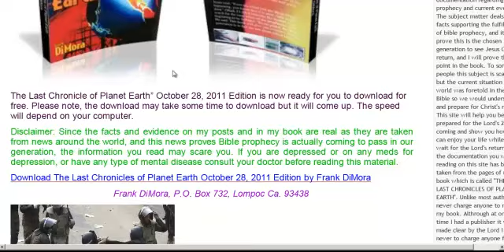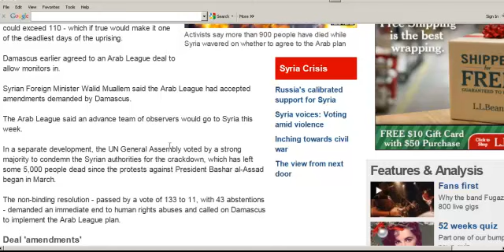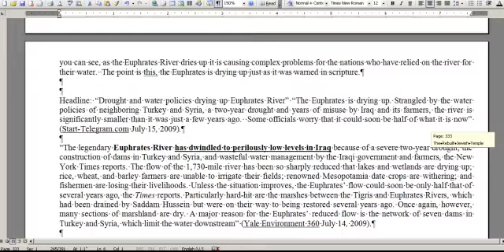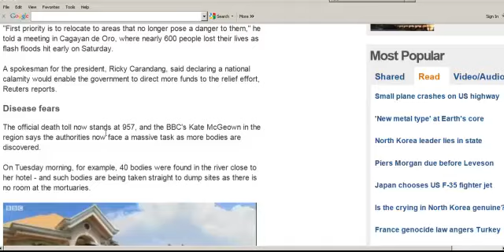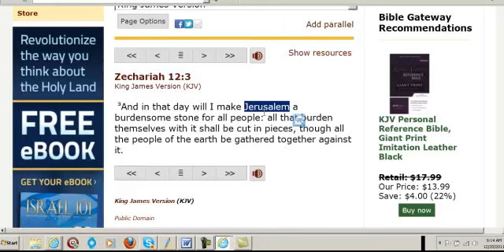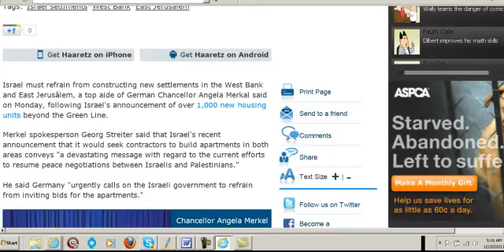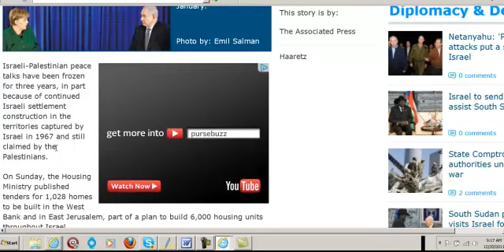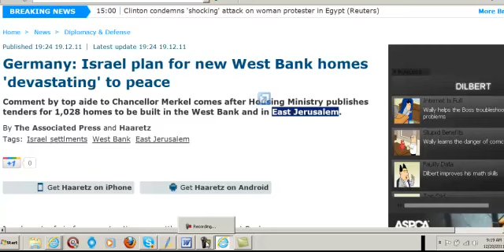The Burden of Jerusalem continues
Frank shows you how this prophecy from Zech. 12:3 is coming to pass.